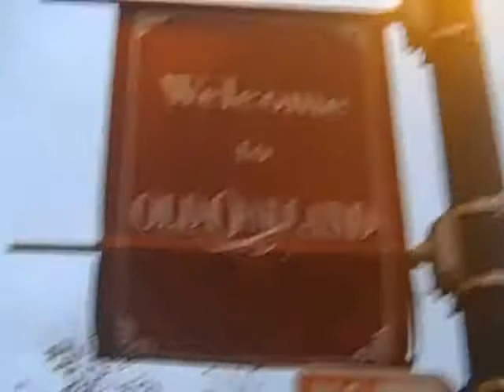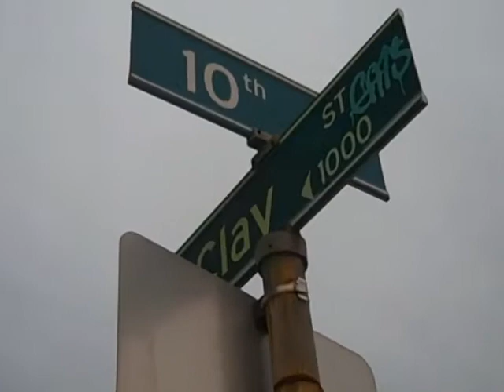Fly Street Gang "She Can Get It" Behind the Scenes